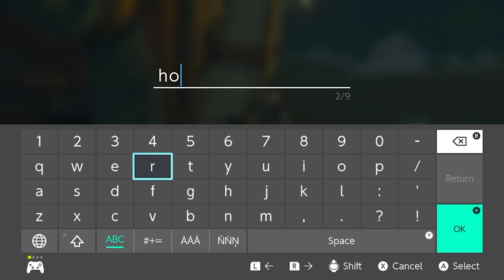Getting My 1st Horse The Legend of Zelda Breath of The Wild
1st horse in the game.